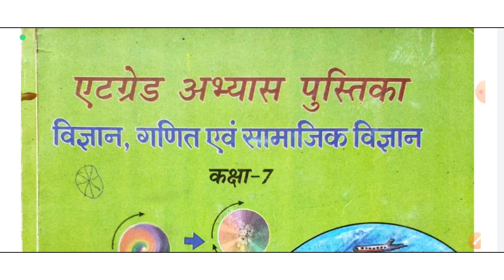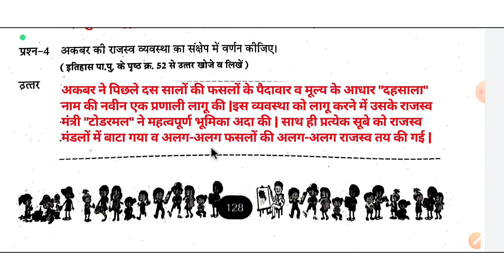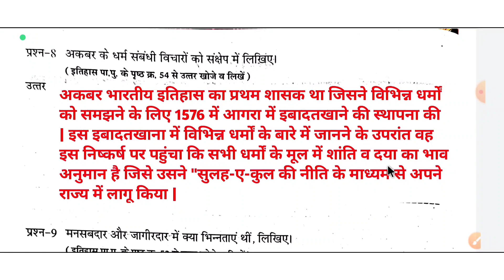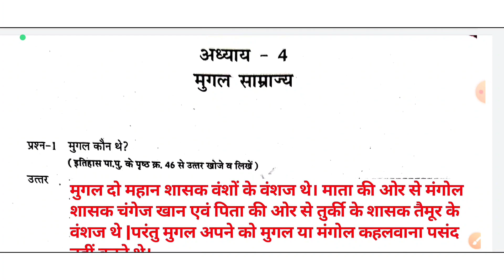एटग्रेड पुस्तिका विषय-सामाजिकविज्ञान कक्षा-7वी अध्याय-4(मुगल साम्राज्य) को आसान तरीके से समझाया